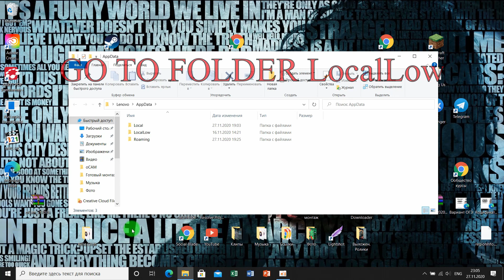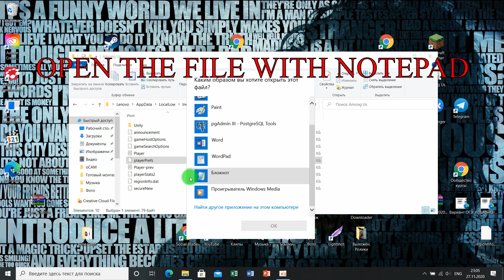HOW TO GET A SECRET SKIN IN AMONG US?!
Hi! You are watching Banana Animation! In this video you will see a lot of funny and ridiculous moments! Enjoy!

❗ All of the clips are from me and NOT copied!